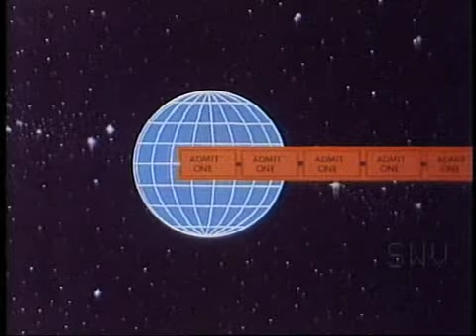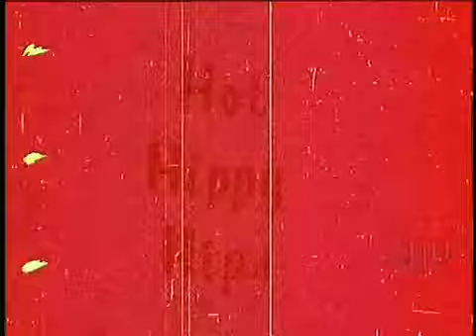MiND HULA / DELACHAUX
'Mind-Hula' by Delachaux : 2009.